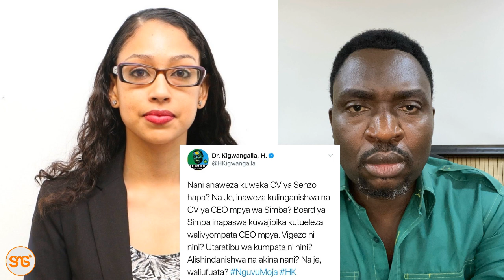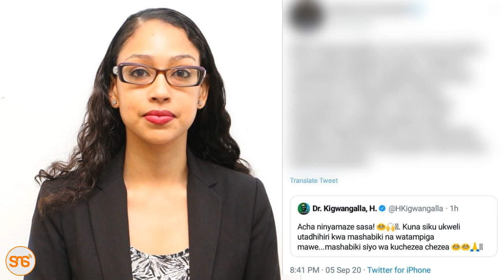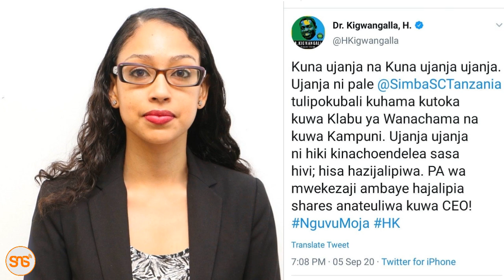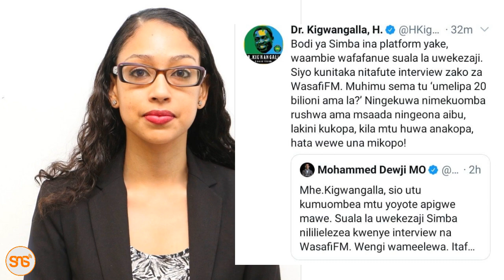Simba yamtangaza mrithi wa Senzo, ni Barbara Gonzalez, Dr. Kigwangalla amkosoa Dewji, ahoji CV yake